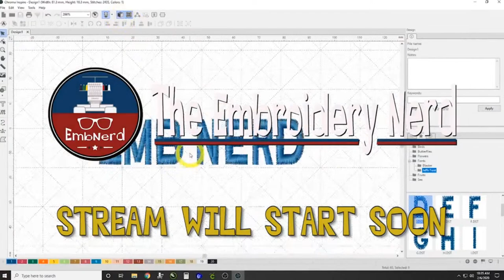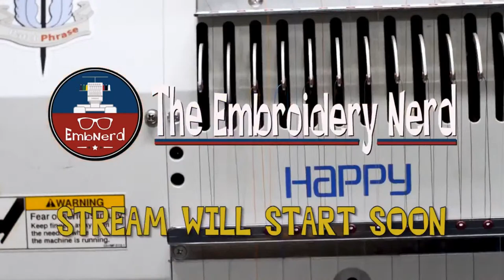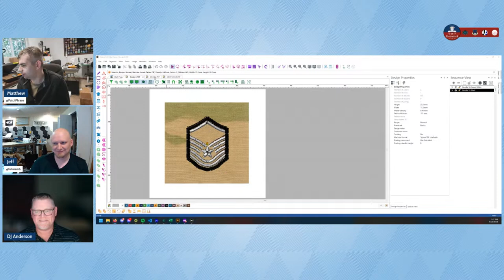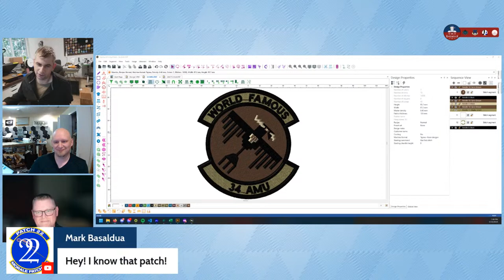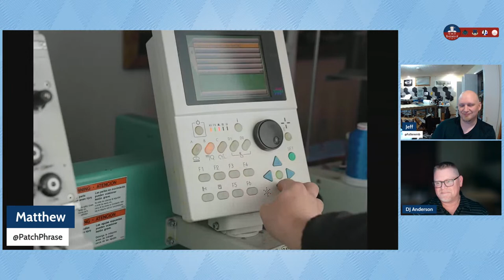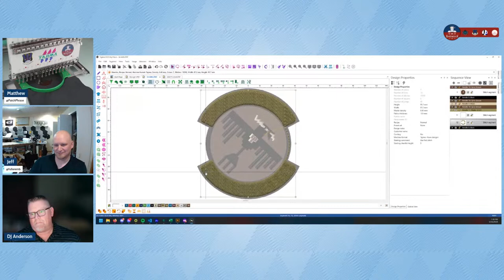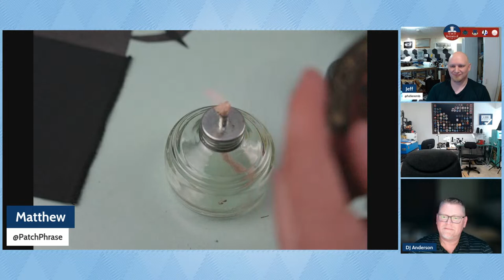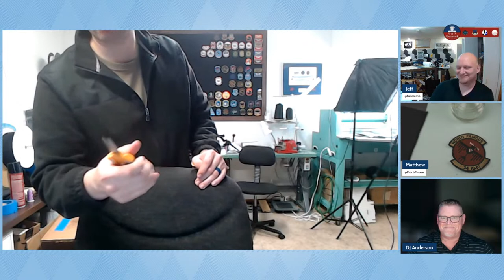The Needle Bar: Custom Patches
Join the Nerds as they break down the process for creating custom patches.  From digitizing to the machine, and everything in between.